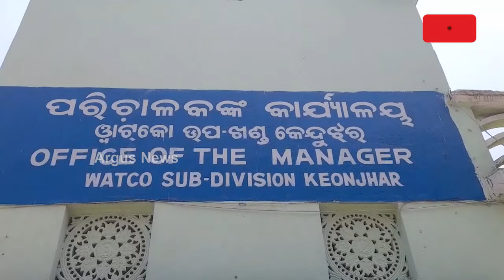କେନ୍ଦୁଝର ସହରରେ ପାଣି କହିଲେ କେବଳ ଟ୍ୟାଙ୍କର ଭରଷା।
କେନ୍ଦୁଝରରେ ଉତ୍କଟ ପାନୀୟ ଜଳ ସମସ୍ୟା । ପାଣି ପାଇଁ ଦୀର୍ଘ ୩ମାସ ଧରି ଲୋକେ ନାହିଁ ନଥିବା ହଇରାଣ ହେଉଛନ୍ତି । ପ୍ରଚଣ୍ଡ ଗ୍ରୀଷ୍ମ ପ୍ରବାହ ଯୋଗୁଁ ଶୁଖିଯାଇଛି ବଡଘାଗରା ଡ୍ୟାମ୍ । ଟ୍ୟାପ୍ ଯୋଗେ ପୁରୁଣା ସହରକୁ ପାନୀୟ ଜଳ ଯୋଗାଣ ହୋଇ ପାରୁନାହିଁ ।